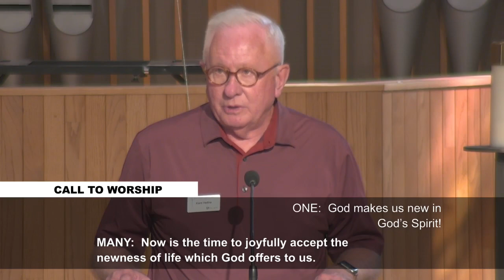5 on Loyalty: Which Comes First? | Traditional Service | July 2, 2023